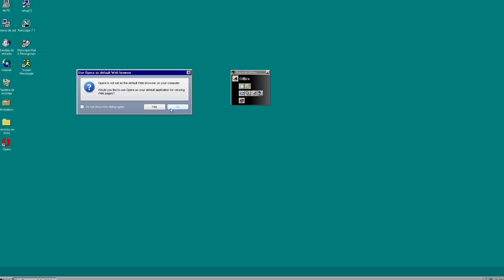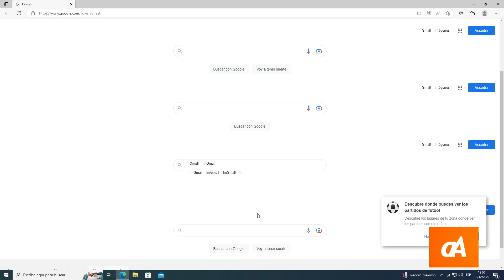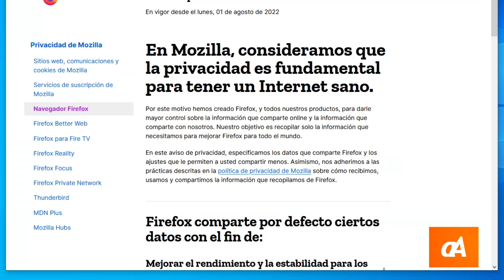Cómo editar una página web temporalmente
En este video te enseño un truco que tiene sus años, pero que puede seguir sirviéndote de utilidad. En especial si eres un webmaster.

Código para terminar de editar:
javascript:document.body.contentEditable = false; document.designMode = 'off'; void 0

0:00 Introducción
0:50 Método 1
1:52 Método 2
2:37 Final